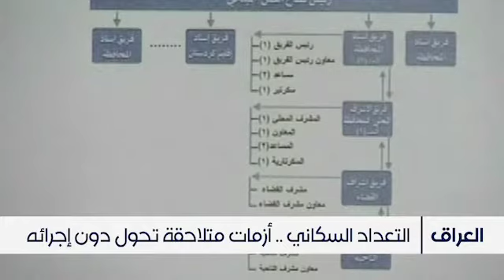التعداد السكاني في العراق.. أزمات متلاحقة تحول دون إجرائه